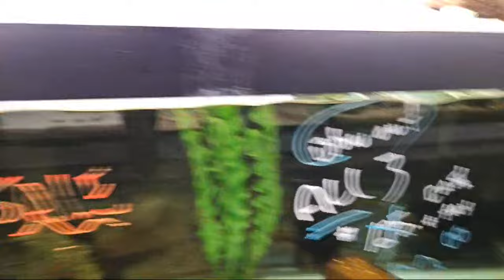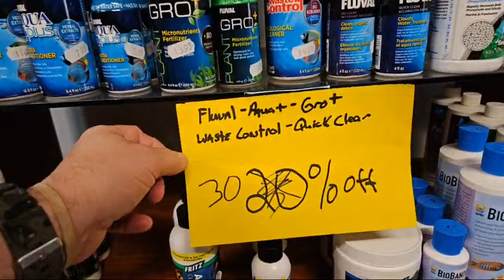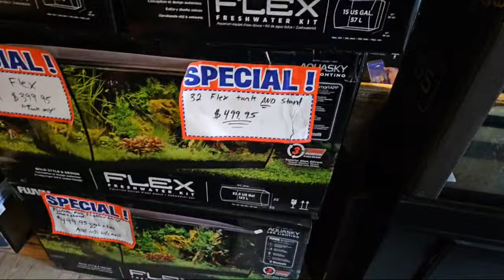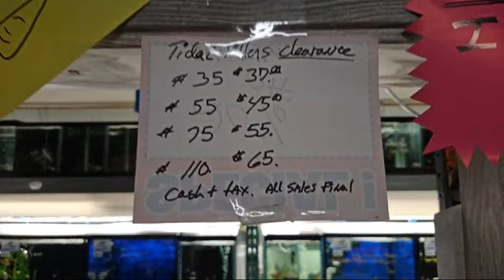Got Fish! Got CICHLiDS like crazy! plus community fish, shrimp, snails, plants and more!